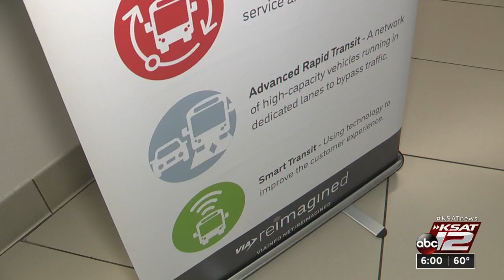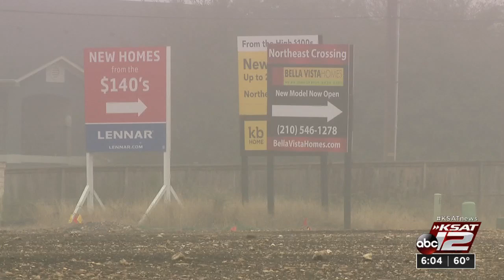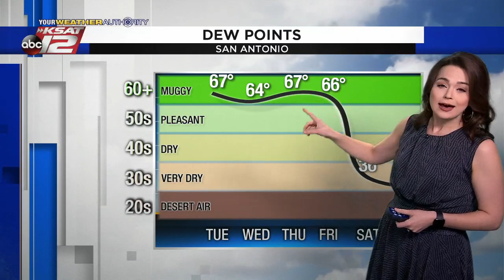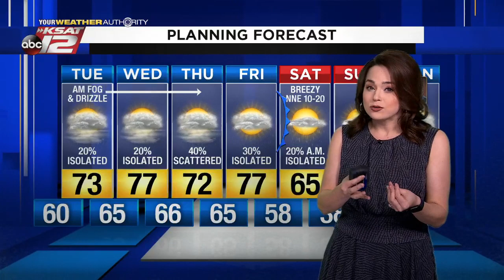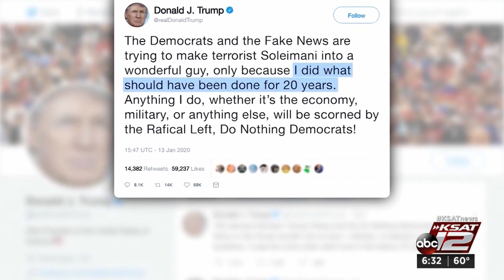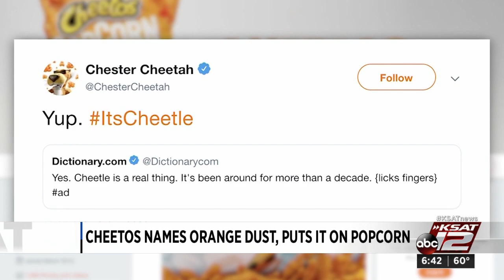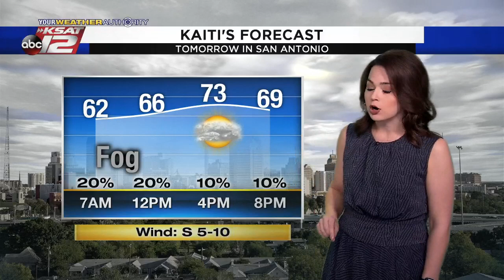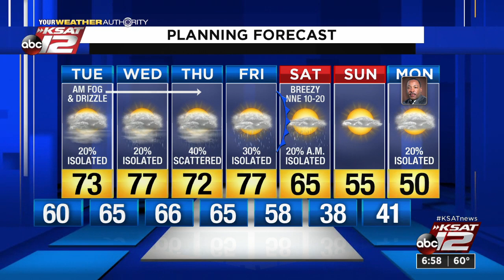News at 6pm : 2020-01-13